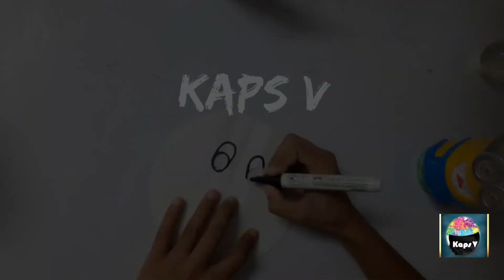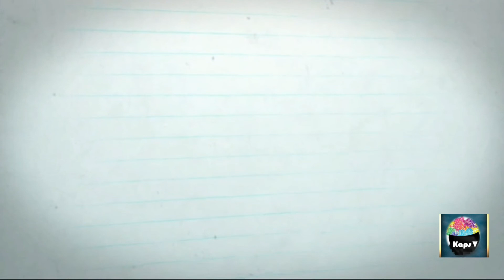How to make Clown Mask || Joker Mask 🎭 || Paper Craft || DIY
Today I am going to show you how to make Clown 🤡 Mask 🎭 for Kids ...🙂

This is very easy and economic.

Materials required:
1.) Colourful Paper
2.) Scissor
3.) Fevicol
4.) Pencil
5.) Compass
6.) scale
8.) Pom pom
10.) Black Sketch Pen

Now try this... and comment us about your experience and if you like this video then press the like button and share the video... Don't forget to SUBSCRIBE  Kaps V Be Creative and press the bell icon for latest videos.

Song :Jenny's Theme
Artist :Audionautix
Album :Jenny's Theme